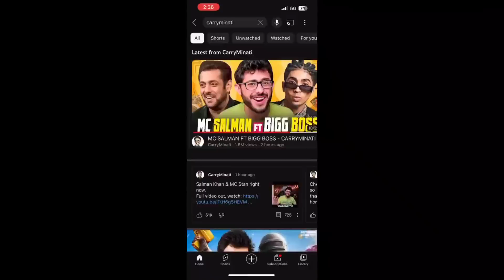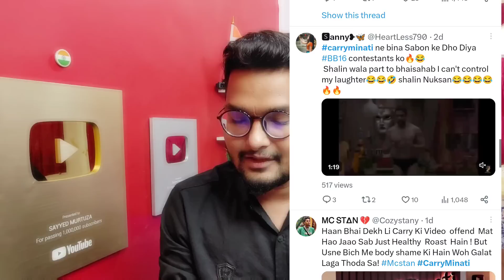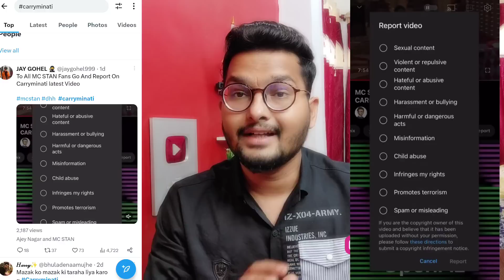Mc stan Fans Angry Carryminati, Carry minati Roast Bigg Boss 16 Winner Mc stan, Controversy News